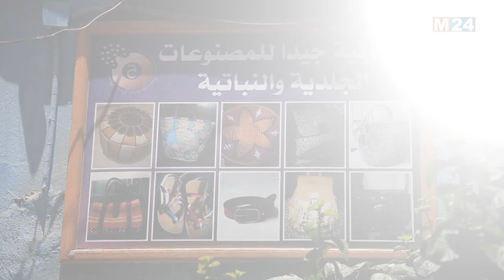تعاونية"جيدا" نموذج للتعاونيات الناجحة في مجال المصنوعات التقليدية والنباتية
لمتابعتنا

لتحميل التطبيق